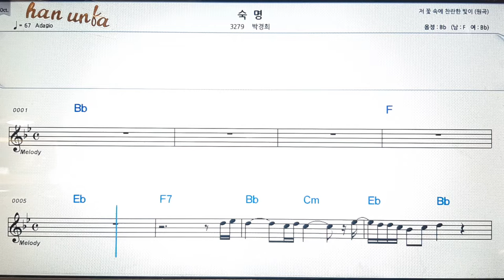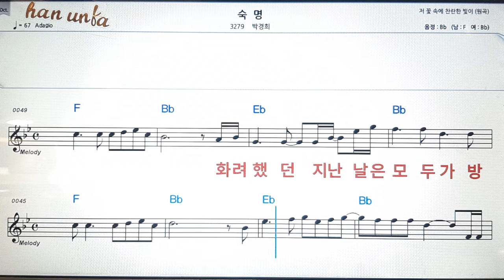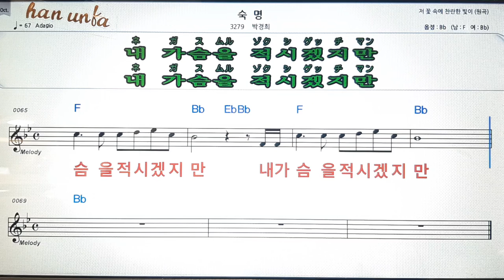숙명/박경희💋노래 반주*기타 코드 악보*가라오케💕Karaoke*Sheet Music*Chord*MR